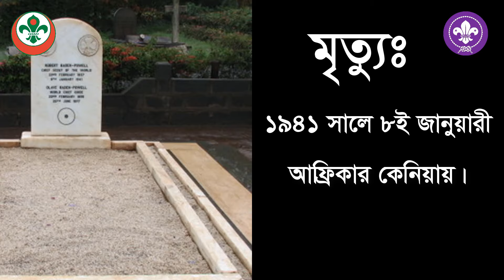স্কাউট সম্পর্কে কিছু তথ্য | Scout Basic information | Bangladesh Scouts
স্কাউট সম্পর্কে কিছু তথ্য
Scout Basic information | Bangladesh Scouts
Md Kabir Hossain,
SRM
Habiganj Polytechnic Institute Rover Scout Group.